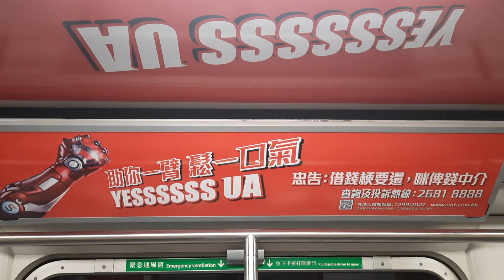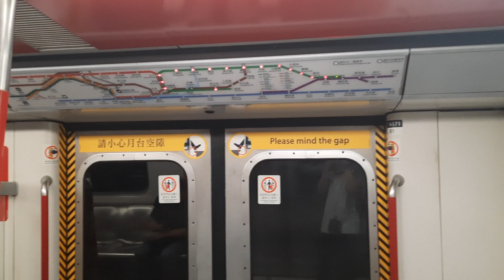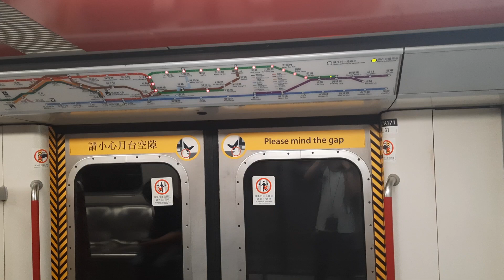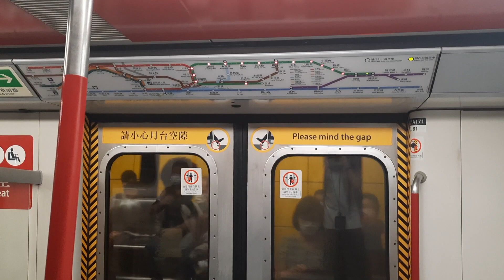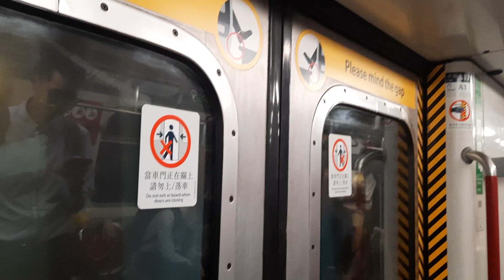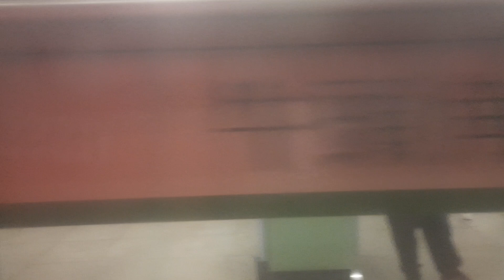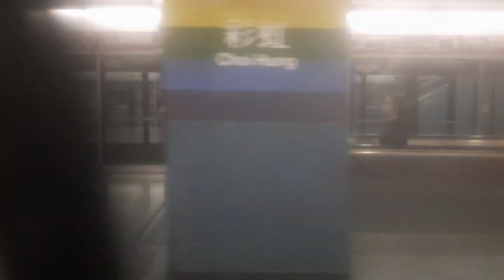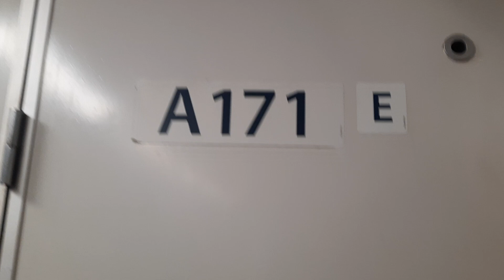[坐中Yes UA忠告借錢緊要還30週年全廣M-Train] 港鐵觀塘線 M-Train A171/A216 調景嶺-鑽石山行車片段